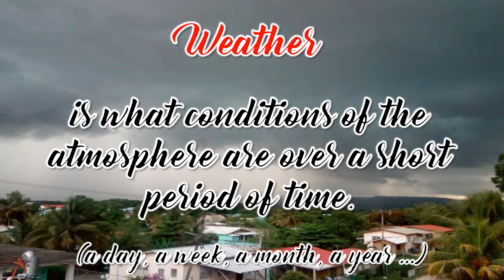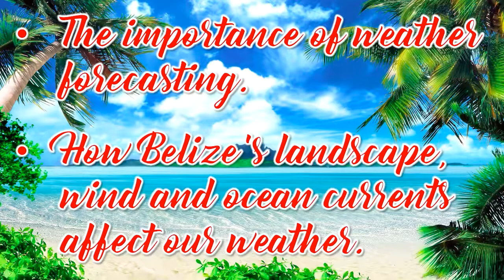Unit 5: Belize's Climate (Standard 2)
A video explaining key features of Belize's climate.